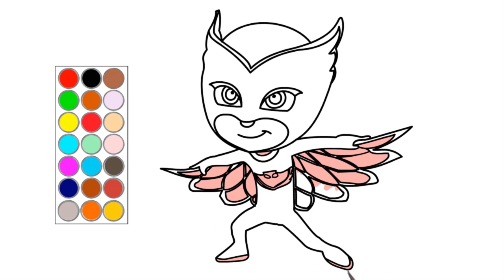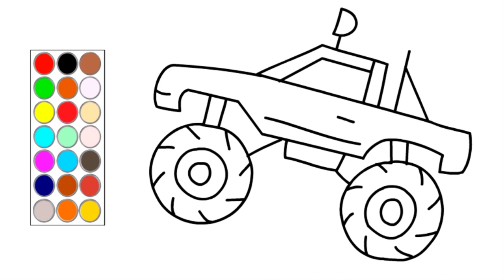como dibujar y colorear george cerdito y otros, dibujos para niños 🐷❤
hola! en este video te muestro como dibujar george cerdito y otros, dibujos para niños 🐷❤